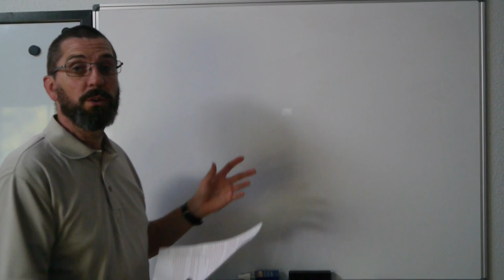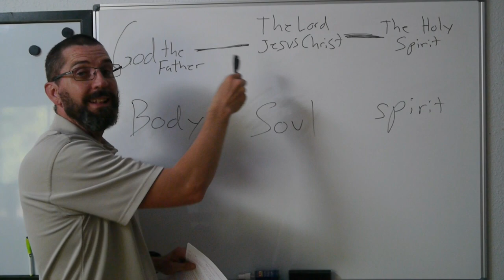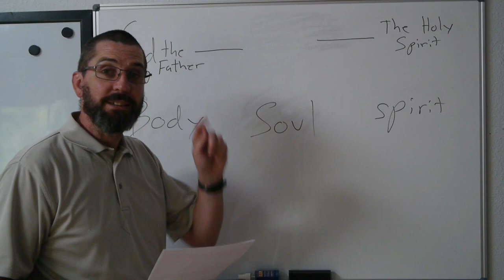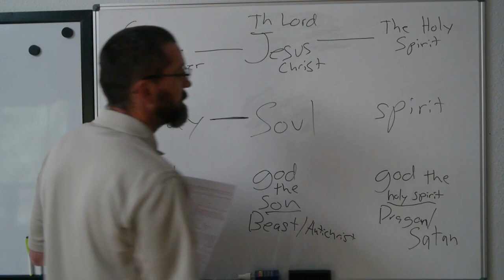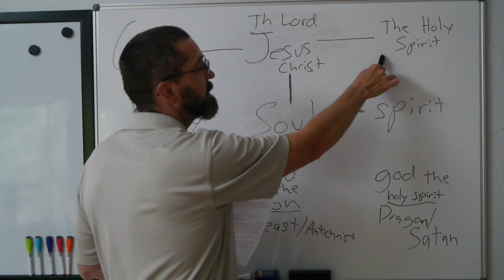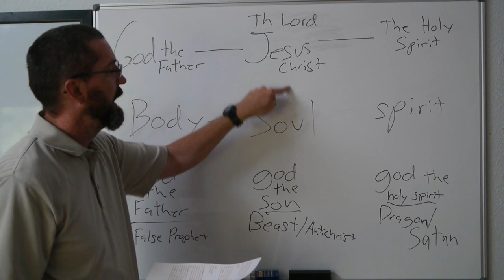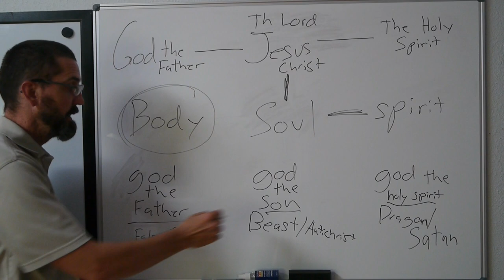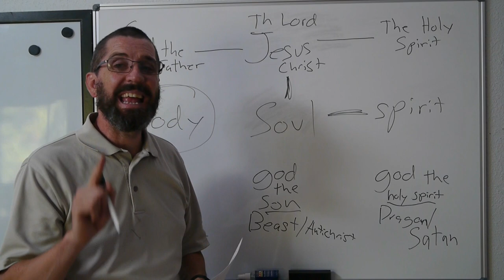CCBCM? Part 3. In Christ Jesus or in the flesh?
Can a Christian be Carnally minded?

What did Satan tempt Jesus with again? Matthew 4:8 Again, the devil taketh him up into an exceeding high mountain, and sheweth him all the kingdoms of the world, and the glory of them; 9 And saith unto him, All these things will I give thee, if thou wilt fall down and worship me.

Satan is doing the same thing today.  "I will give you the world IF you bow down and worship me."